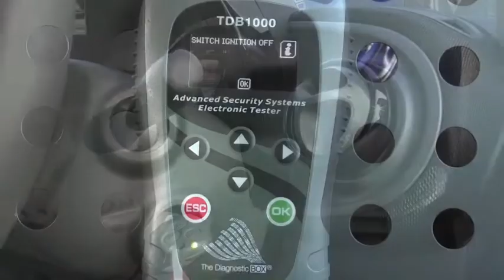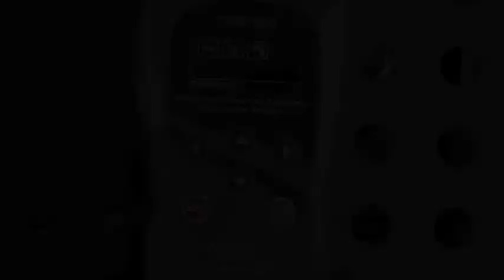TDB1000 Smart 453 Add Key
TDB1000 Programming ADD Key on Smart 453 system.